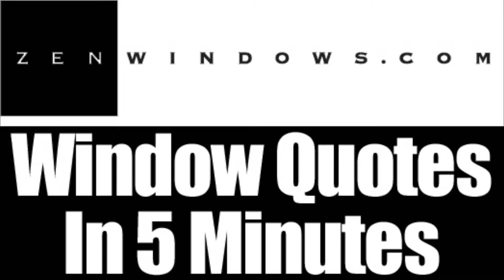Patio Doors Cedarburg WI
Customer-Driven Design

We offer the following types of replacement windows:

Awning windows
Bay windows
Bow windows
Casement windows
Double hung windows
Garden windows
Hopper windows
Picture windows
Round top windows
Slider windows